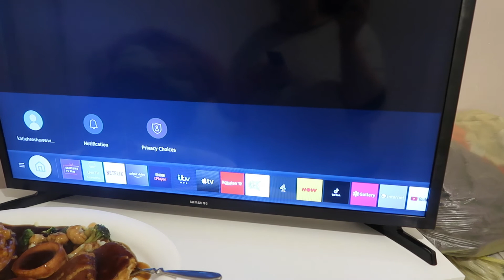3 Day Vlog | Deep Chats, Food Haul, Blood Test & More... A Busy 3 Days! | VLOG #4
Hello Everyone, Hope You Have Enjoyed The Vlog! If You Did Make Sure You Smash A Huge Thumbs Up And Feel Free To Subscribe Before You Leave (If You Do Make Sure You Click The Bell Button To Stay Notified Every time I Upload!) 🖤

Also, Can We Talk About The Bad Quality Of The First Clip Which Was Filmed On My iPhone 11 Pro Max By The Way... What’s Going On Apple? Honestly 🤍

Love Yas, K 🖤